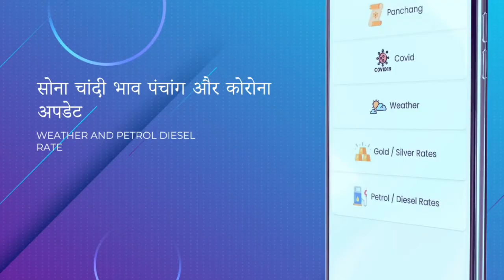चंद्रयान 3 की सफल लैंडिंग पर बम -बम हुआ काशी, मां गंगा की हुई विश्व आरती